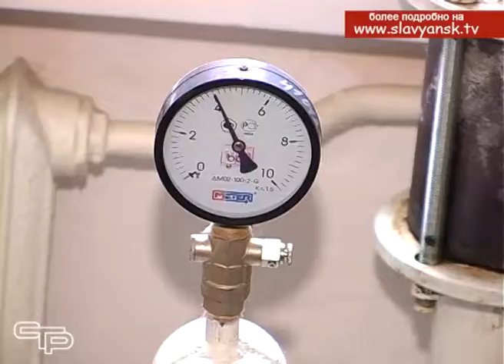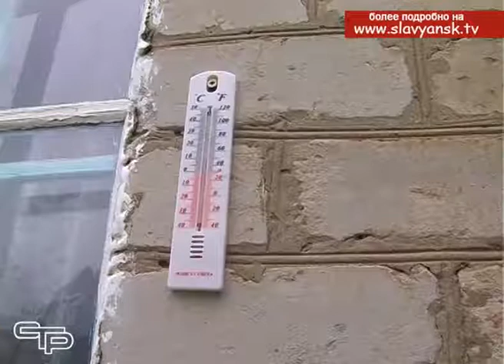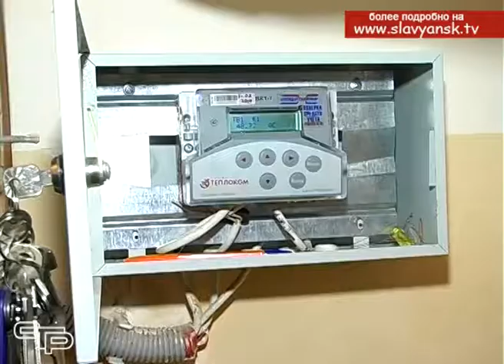В школах и садах района проверяют работу отопления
Знания лучше усваиваются, когда ребенок чувствует себя комфортно. Потому, комфорту в образовательных учреждениях Славянского района уделяется особое внимание. Комфортная температура в помещении школ и детских садов стала главной темой рабочего объезда заместителя главы района по социальным вопросам Виталия Титаренко, совместно со специалистами теплоэнергетического комплекса. Пригласили на объезд и нашу съемочную группу. Ответ на вопрос - тепло ли учиться осенью 2017 года, в первом материале выпуска.